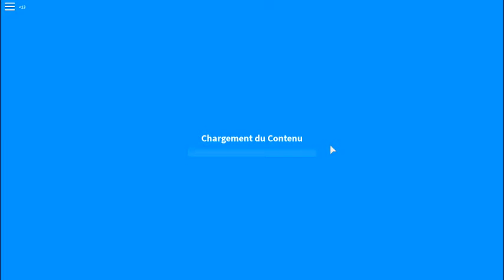aly roblox 5